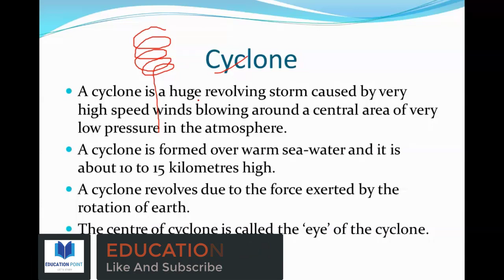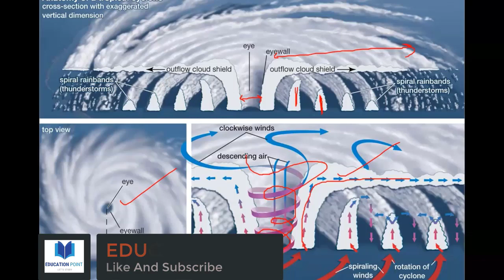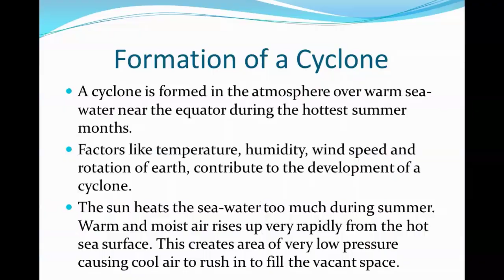CYCLONE 🌪 ||CLASS 7 || Chapter 8